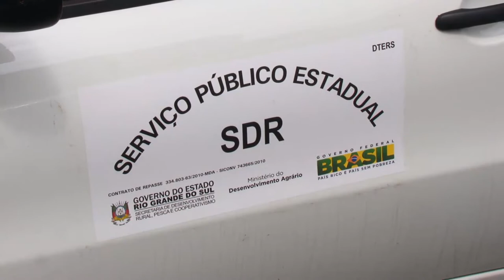Governador entrega 98 viaturas para SDR e Emater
A Secretaria do Desenvolvimento Rural e a Emater receberam um investimento importante do Governo do Estado nesta quinta-feira (20): a entrega de 98 viaturas, divididas entre as duas instituições. A cerimônia ocorreu em frente ao Palácio Piratini.